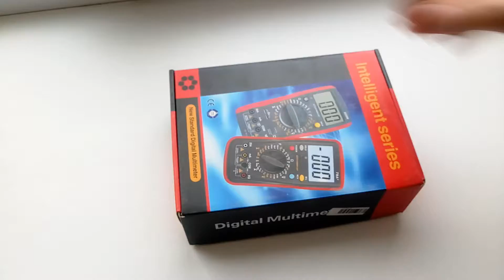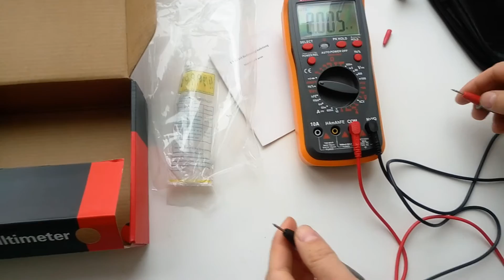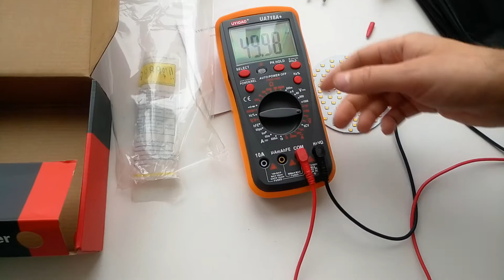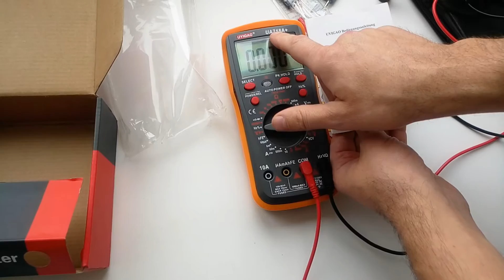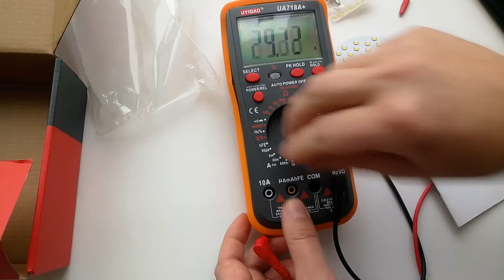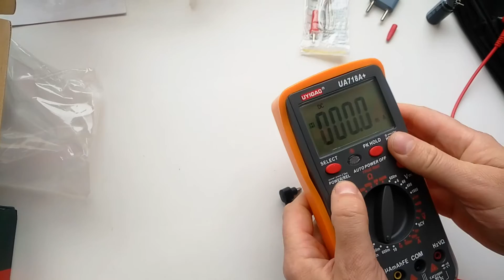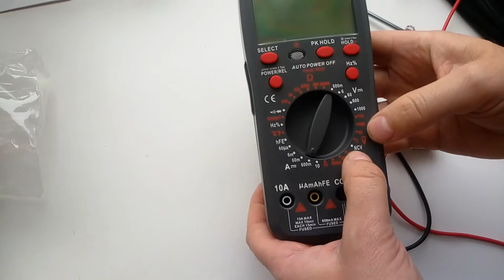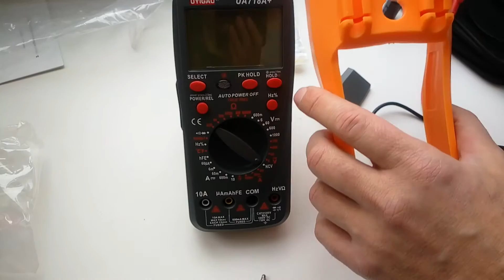Мультиметр UYIGAO UA718A+